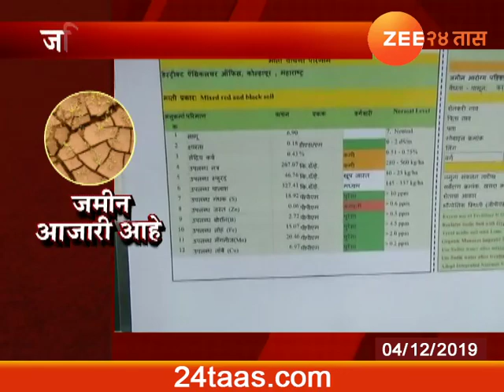शेतकरी बांधवांनो... जरा तपासा तुमची जमीन आजारी आहे का?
Special Report Is Your Land Not Fertile